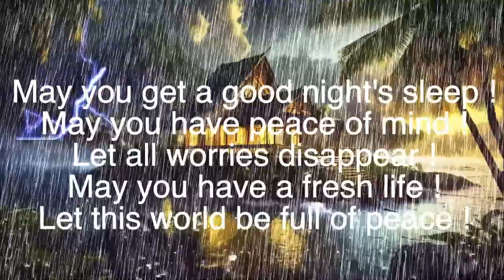Expert Sleep Coach Shares Calm Heavy Rainsounds to Fall Asleep in 3 Minutes!